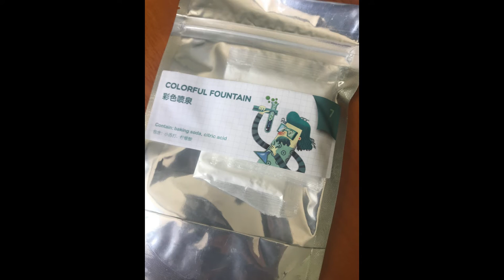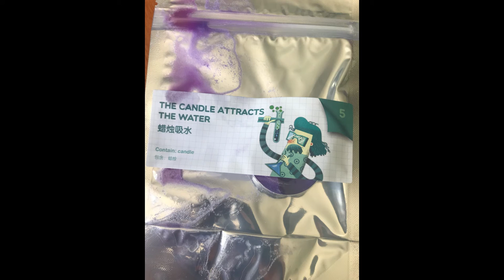SCIENCE TALENT BOX UNBOXING | MIDEER